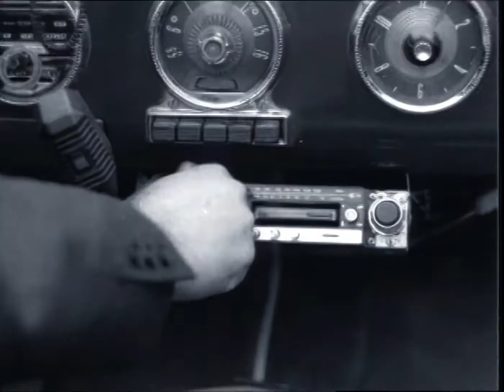Gülşen Delisin HD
Sarki Sözleri • Lyrics

Ah kalbim ben senden çok çektim
Söyle nedir bu halin
Valla sen delisin delisin
Olmaz ki böyle çarpılmaz ki
Çıldırmışsın sanki valla sen delisin

Ne olmuş birden gördüysen onu
Ömründe ilk gördüğün erkek o mu
Aman sus sus duymasınlar sesini
Göğsümden koparır atarım seni la la la
Delisin delisin delisin
Delisin delisin

Bu kaçıncı sevgi belki 45 50
Ben bildim bileli
Kalbim sen delisin delisin
Hiç mi ders almazsın
Bir an boş durmazsın
Fikrimi sormazsın vallahi delisin

Anlaşıldı sen duruncaya dek
Bu iş hep böyle sürüp gidecek
Aşk her zaman bağrına saplı bir ok
Senden bana hiç rahat yüzü yok la la la

Delisin delisin delisin
Delisin delisin delisin
Delisin delisin
Delisin